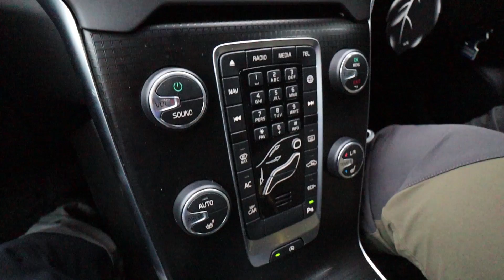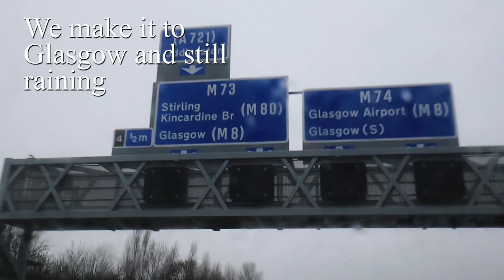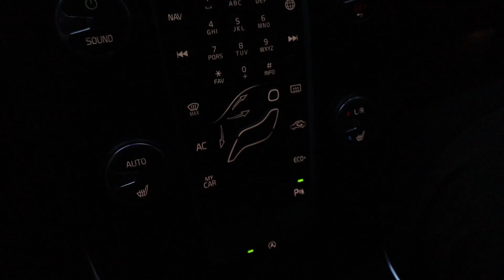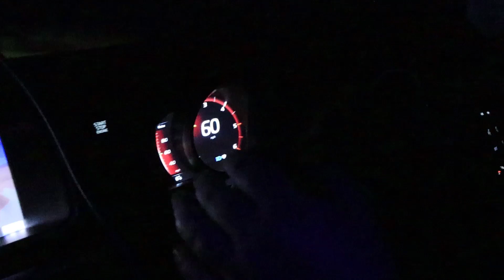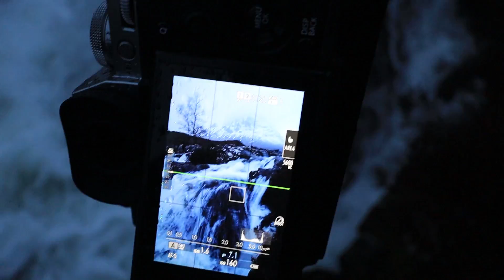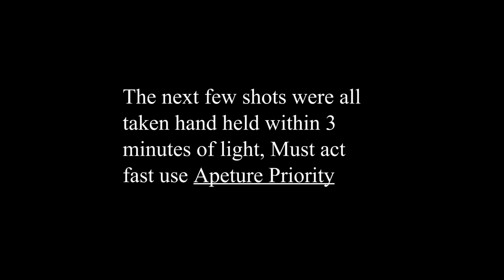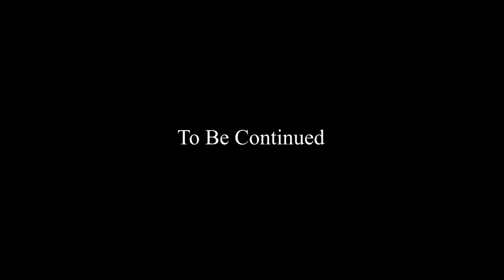Scotland Etive Mor Waterfall - Landscape Photography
Join me on an adventure to Scotland's majestic Etive Mor Waterfall through the lens of landscape photography! This journey was a crazy idea that turned into an unforgettable experience. Watch as three friends and I embarked on this photographic expedition, capturing the beauty of Scotland's landscapes in just over 24 hours.
**Why Watch?**
This video is not just about photography; it's about the spirit of adventure and creativity that drives us to explore and capture the world's beauty. Whether you're a photographer, nature enthusiast, or travel lover, this journey will inspire and entertain you.

Come with us on this visual storytelling adventure by liking, commenting, and sharing your thoughts on our experience.